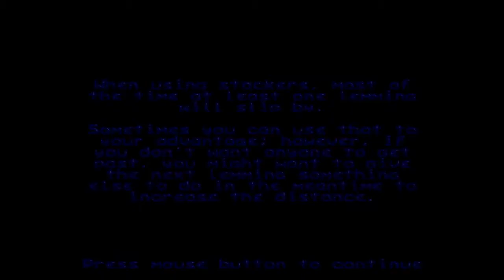Lemmings World Tour - Part 7 - Noisemaker Levels 28-32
Where Christmas comes too early (September)!